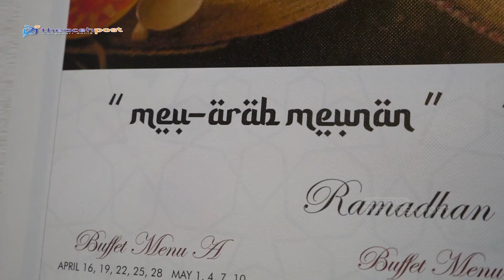MENU SPESIAL BERBUKA HERMES MENGUSUNG KONSEP "MEU-ARAB MEUNAN"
Hermes Palace Hotel Banda Aceh pada Ramadhan tahun ini menawarkan menu spesial khas Arab dengan mengusung konsep "meu-arab meunan".  Selain menu khas Arab, Hermes Palace Hotel Banda Aceh juga menyiapkan menu spesial Aceh, nusantara, dan khas eropa. “Semua kita sajikan sesuai standar bintang lima namun dengan harga yang terjangkau,” kata Budi Syaiful.